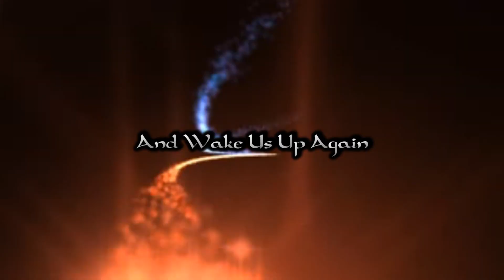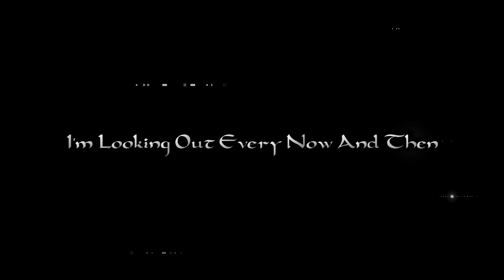Robert DeLong - Don't Wait Up (Lyrics and Visuals)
Robert Charles Edward DeLong is an American electronic musician from Bothell, Washington. With a background in percussion and influences from a number of indie rock bands, DeLong's primary genres include electronica, EDM and moombahton. He has released two albums on Glassnote Records: an EP, Global Concepts,in 2012 and Just Movement in 2013.
DeLong's new EP entitled Long Way Down was released on November 10, 2014. His second album In the Cards was announced to come out in September 2015, alongside a new single Don't Wait Up.
DeLong grew up in the Seattle suburb of Bothell. Robert played in various bands while he was in high school and studied drums at Azusa Pacific University, partially supported by a scholarship. While in college, he played in the band The Denouement and settled in Los Angeles after graduation. His equipment and clothing feature an orange "X" logo. This same logo, or a variant of it, is often painted on his face and those of his fans.
DeLong started as a drummer for indie rock bands but added more electronic elements to his compositions following his exposure to their use at raves. DeLong is notable for using video-game peripherals, such as a Wii remote and a joystick, connected to a MIDI interface, to modify his sound.
He cites as influences Death Cab for Cutie, Modest Mouse, and Boards of Canada, among others. He released his first full-length album, titled Just Movement, on Glassnote Records on February 5th, 2013. His sound has been described by Wired Magazine as a merger of electronic dance music, alt rock, and vocals into tracks that are poppy.